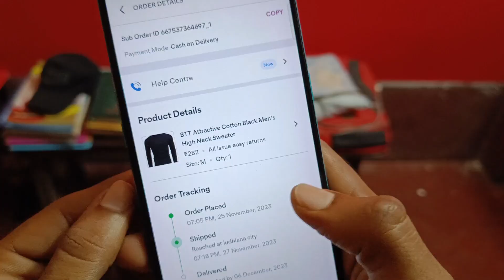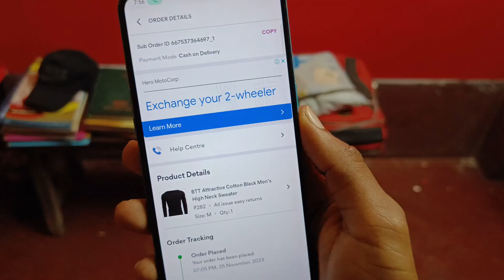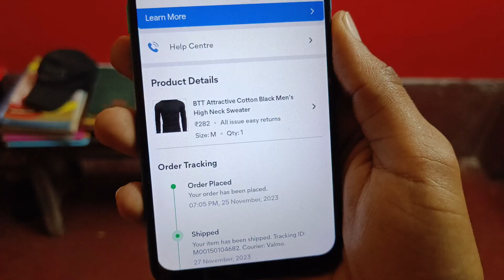Meesho Order Cancel After Shipped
meesho me order cancel karna chahte ho. To is video ko pura dekhen aaj ke is video mein ham dekhenge meesho me shipped order ko cancel kaise kare. Is video ko pura dekhne ke bad ap aasani se koi bhi Meesho order ko cancel kar sakte ho.

Queries Solved :-
1) how to cancel order on meesho
2) how to cancel order on meesho after shipped product
3) meesho order cancel nahi ho raha hai
4) meesho shipped order cancel kaise kare
5) meesho order cancel kaise kare
6) how to cancel shipped order on meesho
7) meesho order cancel
8) meesho app me kaise order cancel kare